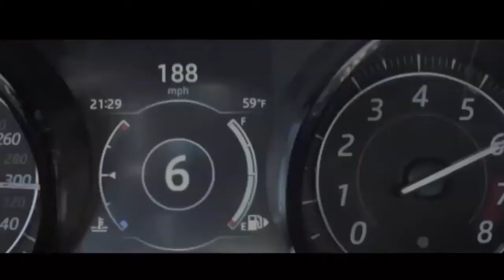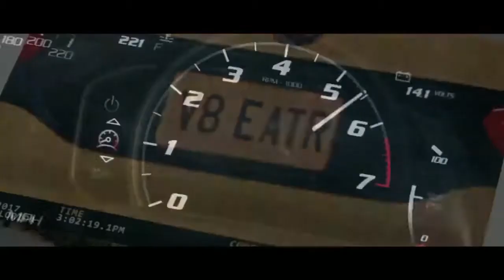Fast And Furious 9 Trailer | Official Trailer | Vin Diesel